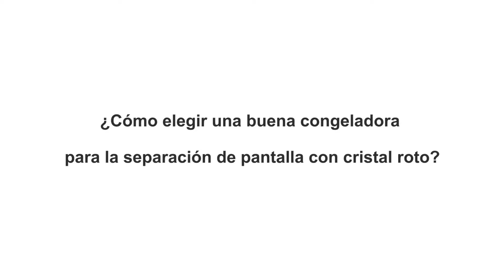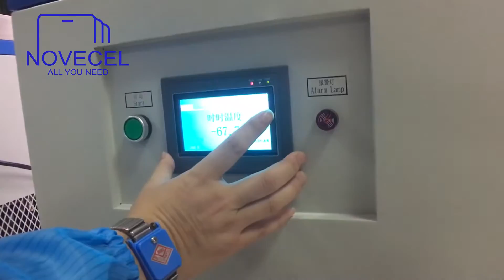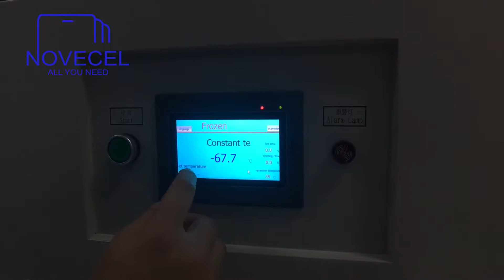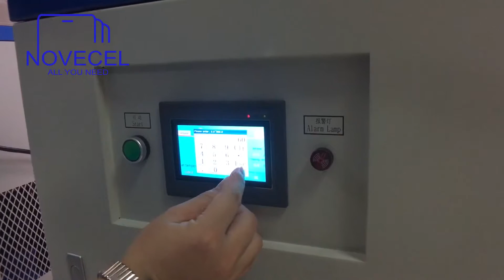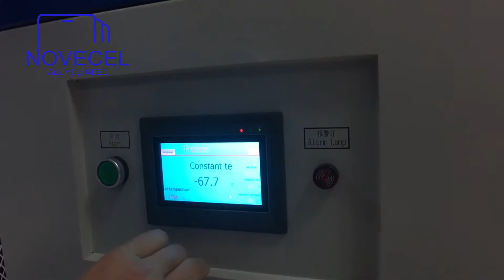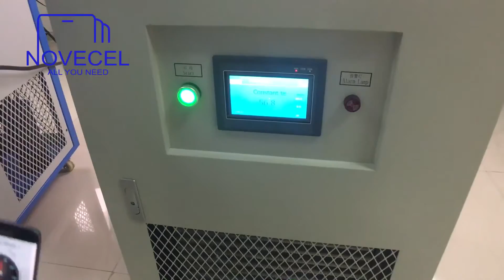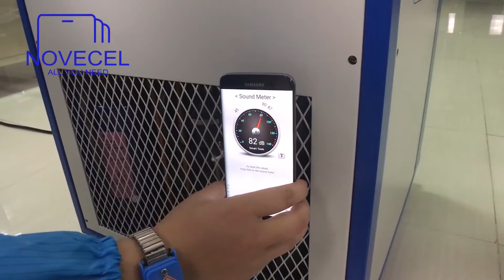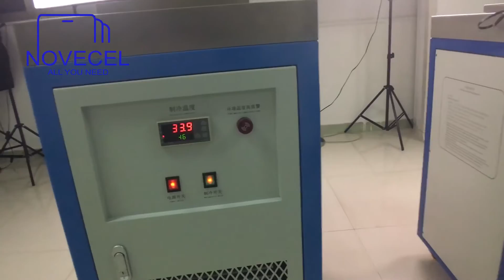F01¿Cómo elegir una buena congeladora para la separación de pantalla con cristal roto